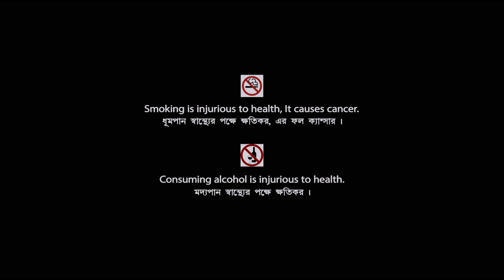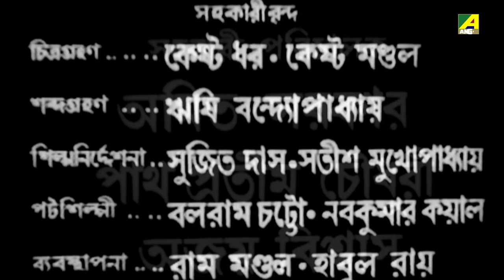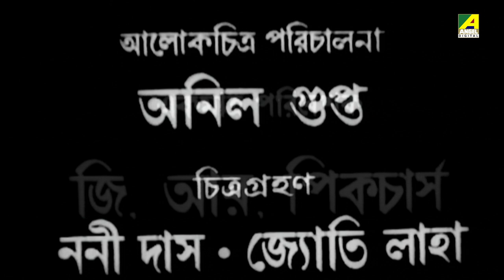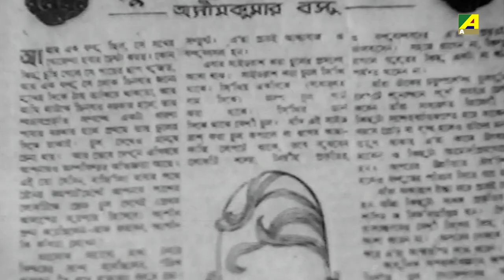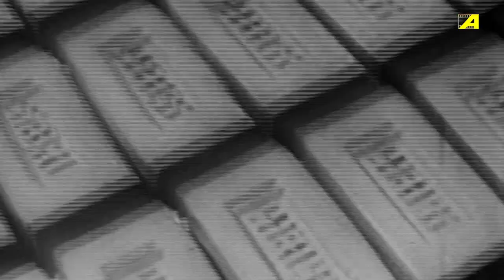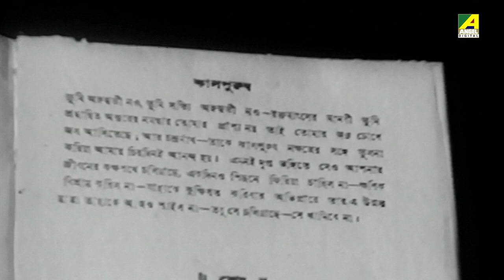Agun - Bengali Full Movie | Soumitra Chatterjee | Sandhya Roy | Sandhya Rani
Watch the Bengali full movie Agun : আগুন বাংলা ছবি on YouTube. The Bengali Film Agun was Directed by Asit Sen, starring Soumitra Chatterjee, Sandhya Roy, Sandhya Rani, Pahari Sanyal, Tulsi Chakraborty, Rabi Ghosh & Others.

Movie : Agun
Language : Bengali
Genre : Family, Drama
Producer : Rakhal Chandra Saha
Director : Asit Sen
Story : Tarasankar Bandyopadhyay
Music Director : Hemanta Mukherjee
Lyrics : Tarasankar Bandyopadhyay, Gauri Prasanna Mazumder
Playback : Hemanta Mukherjee, Sandhya Mukhopadhyay
Star Cast : Soumitra Chatterjee, Sandhya Roy, Sandhya Rani, Pahari Sanyal, Tulsi Chakraborty, Rabi Ghosh, Anil Chatterjee, Kanika Mozumdar, Nirmal Kumar, Joy Narayan Mukherjee, Dilip Roy Chowdhury, Ardhendu Bhattacharya

Synopsis:::
Agoon is a family drama that revolves around the struggle and life of our protagonist, who is a writer and has creative mind. It is portrayed like a biography, which shows of the tragedies of family life, the loss of dear ones, the struggle to find aim and direction in life and to find peace in life. The movie has a very different theme relating to the complexities of life and has much support in poetry and art. It shows the struggles man and his deep searching for peace and love in life.